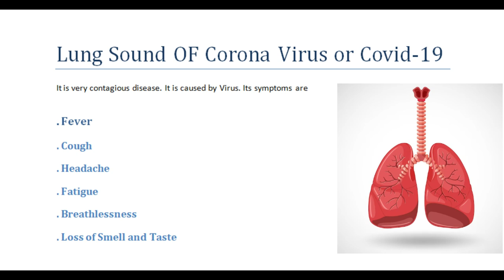Lung Sound of Corona Virus| Corona Cough Sound| Sounds of (COVID-19) cough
Coronaviruses are important human and animal pathogens. At the end of 2019, a novel coronavirus was identified as the cause of a cluster of pneumonia cases in Wuhan, a city in the Hubei Province of China. It rapidly spread, resulting in an epidemic throughout China, followed by an increasing number of cases in other countries throughout the world. It was declared a pandemic on March 11, 2020. It causes the respiratory disease COVID-19.corona virus sound,
coronavirus sound effect,Lung Sound of Corona Virus| Corona Cough Sound| Sounds of Coronavirus (COVID-19).  Sounds of (COVID-19) cough
coronavirus sound,coronvirus sound of silence. coronvirus sound effect. coronvirus sound effect meme. coronvirus sound effect cardi b. coronvirus sound meme. coronvirus sound song dj. coronvirus sound variations. coronvirus sound check. coronvirus warning alarm sound effect. covid coughsound example. covid 19 sound effect. covid voice sound.
coronavirus sound effect meme,
coronavirus sound effect cardi b,stethoscope for lungs
rapid interpretation of heart and lung sounds. stethoscope to listen to lungs
coronavirus sound meme,
coronavirus sound of silence,
coronavirus soundtrack,
coronavirus song cardi b,
coronavirus sound variations,
coronavirus song dj,
cardi b coronavirus sound effect,
bapi sound coronavirus,
coronavirus cough sound effect,
covid song sg,
f corona,
covid 19 remix kenneth,lung sound of corona virus,
covid lungs sound,
sound of covid,
covid lungs sounds,
covid-19 virus patient breathing
covid 19 hz,coronavirus sound effect,coronavirus sounds,coronavirus sound meme,coronavirus sound of silence,coronavirus meme sound,coronavirus warning alarm sound effect,
ha ha coronavirus,
covid remix kenneth,
i coronavirus song,
i have coronavirus interview,corona news today's update.corona.corona song.chaos corona 8.
corona renderer 9.corona news.corona update.corona par nibandh.
corona del rey.corona update today.corona centennial basketball.
corona rhythm of the night.corona dance.go corona go go corona go.sound of corona virus,
sound of silence coronavirus,
sound of covid,
a song about coronavirus,
covid 19 sound of music,
sound of music corona,
j sound,
k sound speech,
o sound sound,
o. sound,
q-sound,
what is the sound of letter q,
the sound of music covid,
the sound of silence covid 19,
the sound of music covid 19,
v sound,
covid 19 sounds,
z coronavirus,
sound of music covid 19,
covid 19 sound effects,
covid sound of music,
sound covid 19,
coronavirus sound
uk covid 2020,
coronavirus meme sound effect,
mobile sound coronavirus,
coronavirus song sound of silence,
coronavirus alarm prank sound,
r coronavirus,
speaker coronavirus sound,
v coronavirus,
coronavirus sound effects,
yell about covid 19,
1 corona,covid 19 sound,
covid 19 sound effect,
covid 19 sound of silence,
covid 19 soundtrack,
disturbed covid 19 sound of silence,
covid 19 news sound effect,
covid 19 siren sound,
covid 19 announcement sound,
sound of music covid-19 my favourite things,
covid 19 warning sound,
covid 19 alert sound,
covid 19 bumkey audio,
do re mi sound of music covid 19,
sound of covid 19 cough,
sound of silence covid 19,
covid 19 audio visual presentation,
sound of music covid 19 parody,
the sound of silence covid 19 version,
sound of covid,
1 covid-19,
2 covid-19,
5 covid
1 2 coronavirus,
9 corona song,
2 covid-19,
2020 coronavirus music,
2 coronavirus,
4 corona wave,
7 coronavirus,
7th sounds,
9 corona